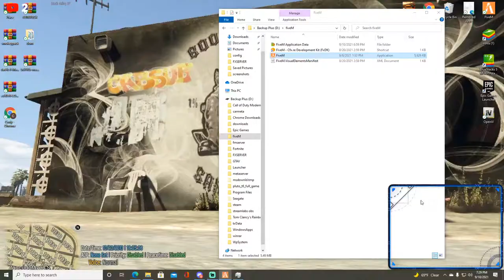WORK AND MC LYFE RP FIVEM